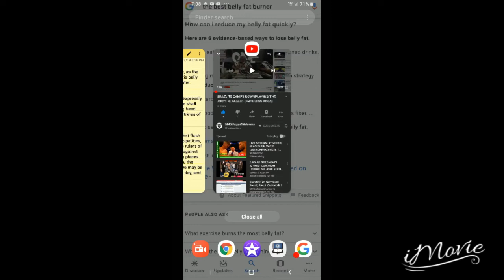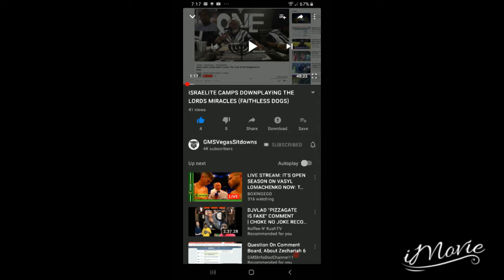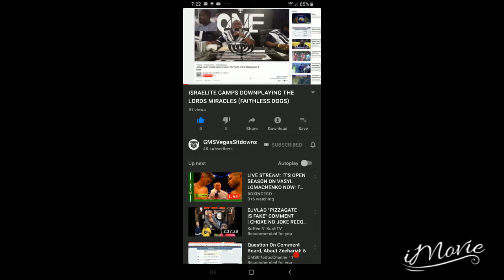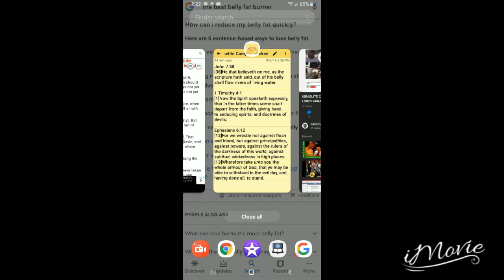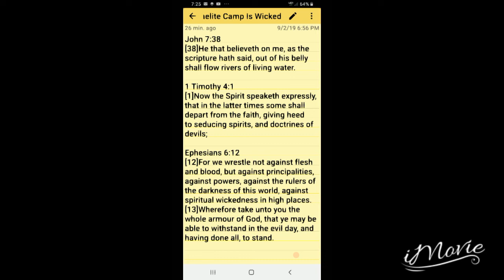RE: ISRAELITE CAMPS DOWNPLAYING THE LORDS MIRACLES (FAITHLESS DOGS)